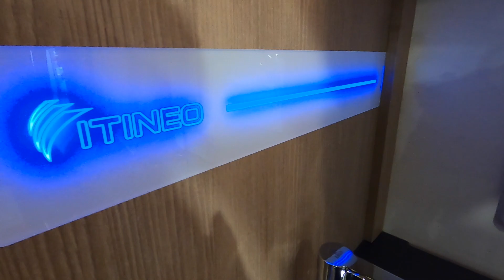ITINEO MC 700 RV CAMPER MOTORHOME NEW MODEL FIAT DUCATO WALKAROUND AND INTERIOR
jaro speed
Itineo MC 700
Fiat Ducato 2,3L / 103kw / 140hp
L:699 / W:235 / H:294 /total weight: 3.500kg
2020